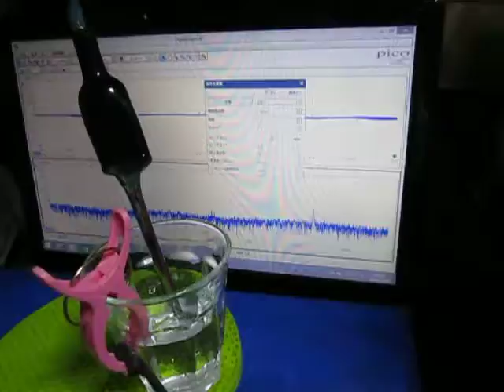超音波制御実験 Ultrasonic control technology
注：＊超音波発振が可能
　　＊送受信による音響特性の検出が可能
　　各種の状態・関係性・・について解析・応用します

（シャノン）

 対象物の（表面・形状・・に関する）特徴によって